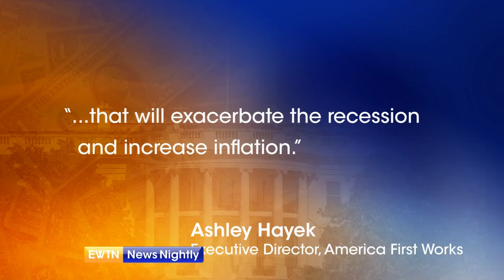President Biden Praises the Passing of the Inflation Reduction Act | EWTN News Nightly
The author Salman Rushdie is on the road to recovery after suffering serious injuries on Friday before delivering a lecture in upstate New York. President Joe Biden has condemned the attack on Rushdie calling him courageous and resilient. Meanwhile, the president is also speaking out about the passage of the Inflation Reduction Act, saying that the American people won, and special interests lost. President Biden plans to sign the Inflation Reduction Act this week. It will come in the midst of his vacation where his public appearances have been limited to a bike ride and a trip to Mass. Also on vacation, Vice President Kamala Harris also praised the Democrats' big spending bill during a stop in California on her way to Hawaii. The White House says it is making plans to promote the climate, tax and health bill by sending cabinet secretaries to nearly 2 dozen states over the next 2 weeks.